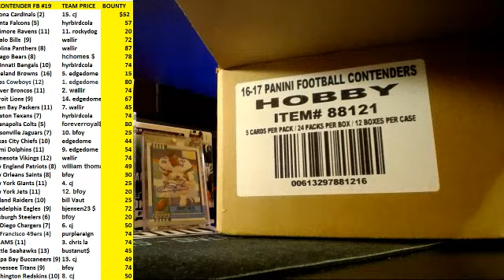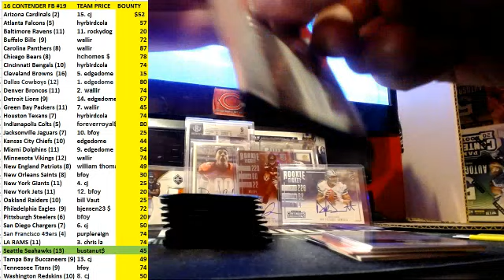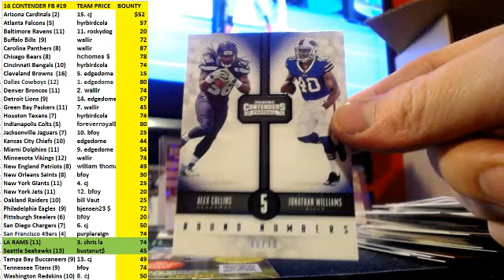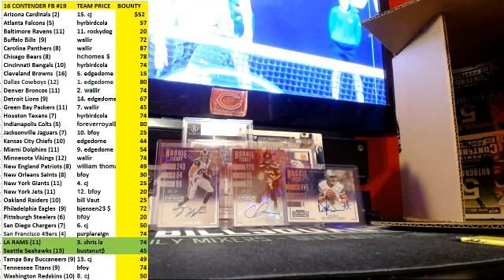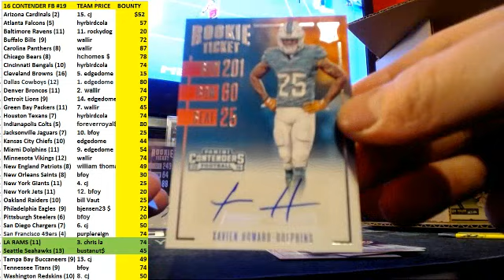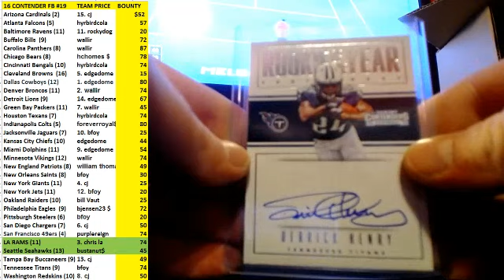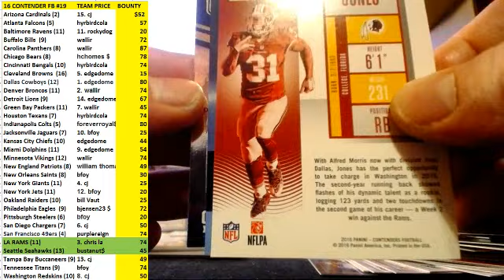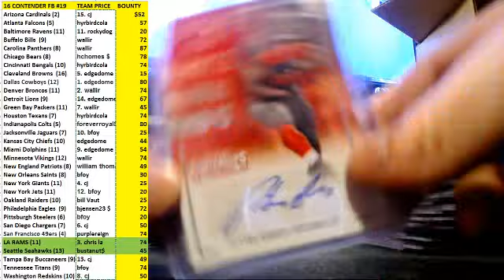2016 CONTENDERS FOOTBALL CASE #19 CRACKED ICE BOUNTY